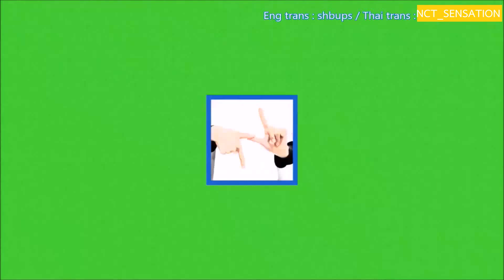[ซับไทย] 170929 [N’-9] มาร์คและพี่น้องของเขา